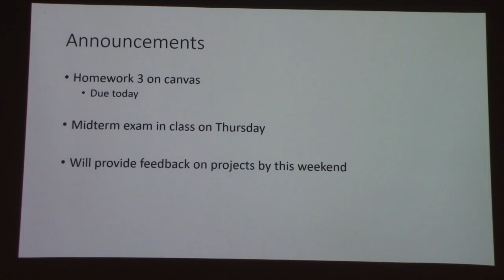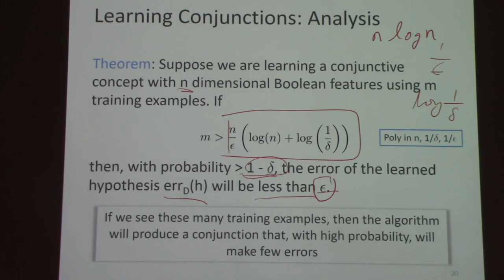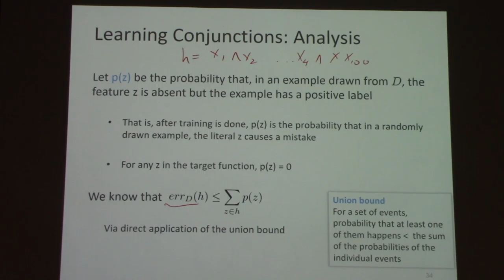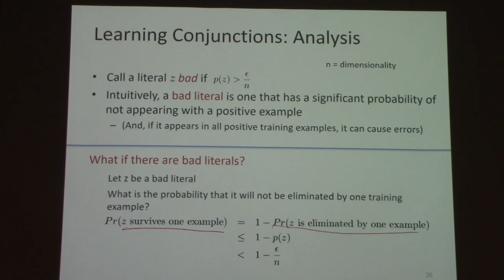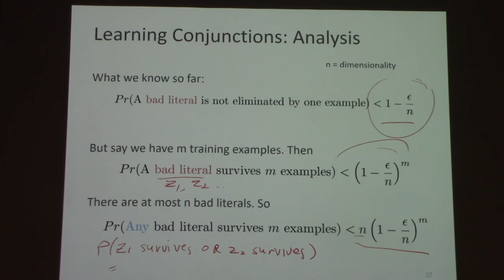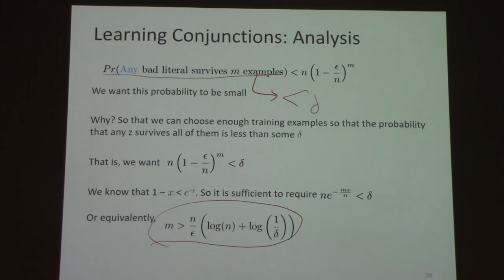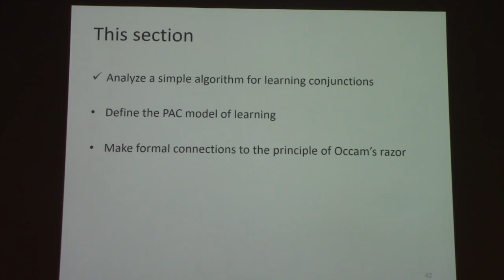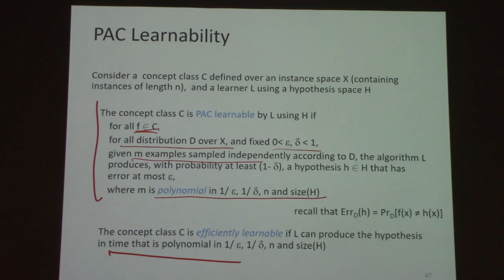Machine Learning - Lecture 13 (Fall 2016)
Computational Learning Theory